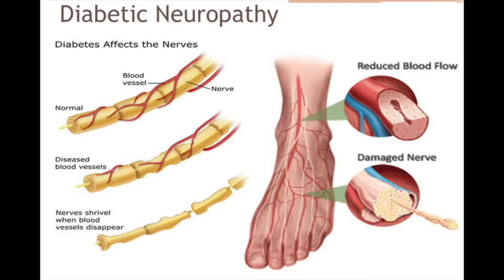fat fitness: Fixing The Penguin WEEK 13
can't take the STRESS of week 13